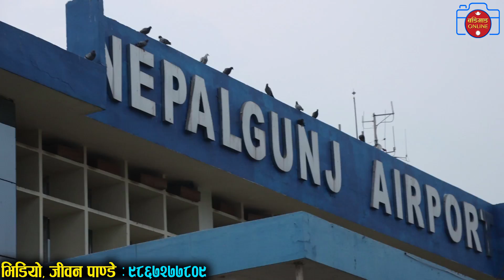केटिको किस नै किसले गाला रातै, सचिनको पब्लिकमा क्रेज अनि प्लेन यात्रा Sachin Pariyar First Stage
केटिको किस नै किसले गाला रातै, सचिनको पब्लिकमा क्रेज अनि प्लेन यात्रा  Sachin Pariyar Going on the Stage for the first time. Sachin Pariyar public craze, sachin Pariyar Fan, Sachin Pariyar Elina Chohan, Samikshya adhikari and Amrit sapkota in the airport. Tejendra Pariyar is also there to took care of him.